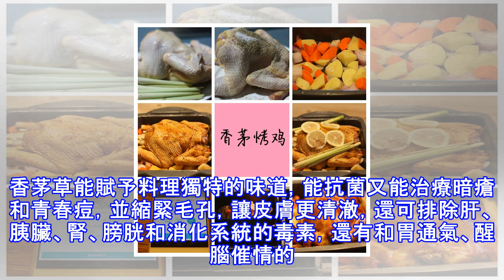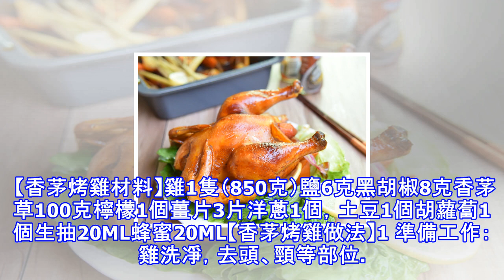香茅烤雞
聖誕節快到了，自己在家做一個烤雞很有聖誕的氣氛有木有！全家人坐在一起吃香噴噴的烤雞，其樂融融。一隻烤雞，皮酥肉嫩，再做點小配菜，沙拉呀什麼的，有雞有菜，一頓豐盛的聖誕大餐就輕鬆搞定了！ 香茅草別名包茅，檸檬香草，拉丁文名Cymbopogoncitratus.。香茅草是生長在亞熱帶的一種茅草香料，天然含檸檬香味，常用香茅草的嫩芽和小葉作香料烹制菜肴。香茅草能賦予料理獨特的味道，能抗菌又能治療暗瘡和青春痘，並縮緊毛孔，讓皮膚更清澈，還可排除肝、胰臟、腎、膀胱和消化系統的毒素，還有和胃通氣、醒腦催情的。用那麼好的香料——香茅草去烤雞，是何等厚待這隻雞，在烘烤中會散發怎樣的香味可以想象的，烤好的雞肉香...